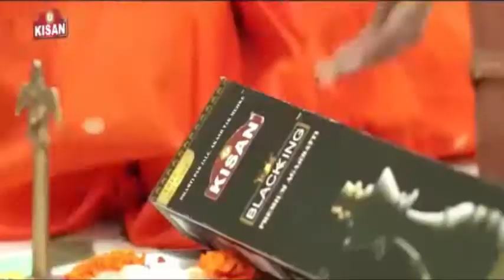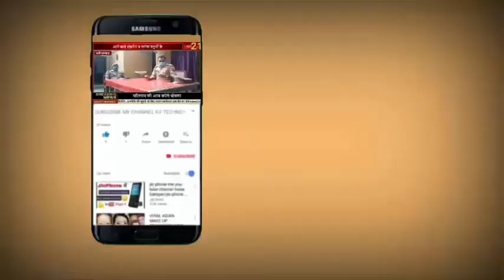कुशीनगर नगर पंचायत मे एक बाइक की डिग्गी से रु 50000, की हुई लूट पुलिस प्रशासन जांच मे जुटी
नगर पंचायत मे एक बाइक की डिग्गी से रु 50000, की हुई लूट पुलिस प्रशासन जांच मे जुटी